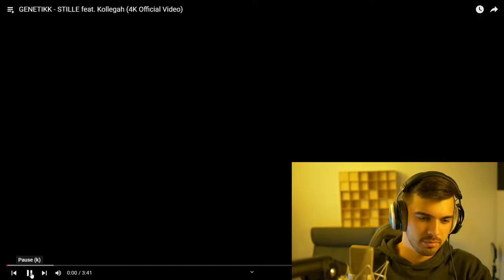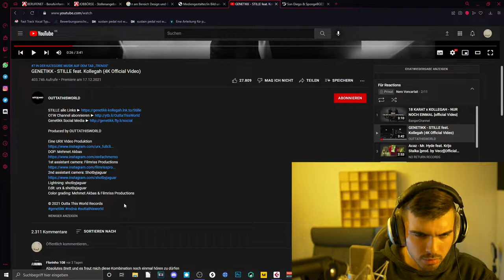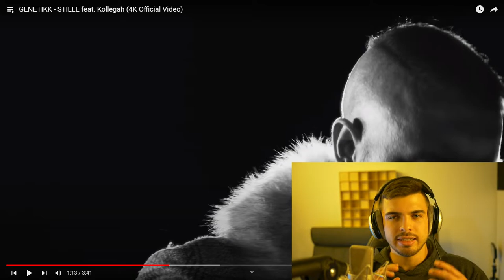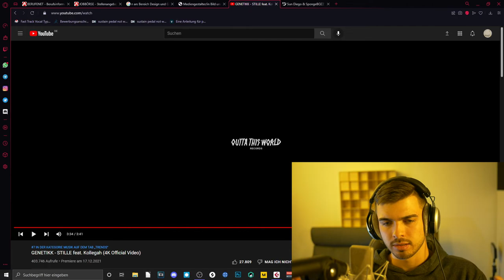Film Noir in Rapform! | LECTER reagiert auf GENETIKK feat. KOLLEGAH - STILLE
▬Inhalt▬▬▬▬▬▬▬▬▬▬▬▬

In diesem Video reagiere ich auf den neuesten Song von Genetikk mit einem übertriebenen Feature. Viel Spaß!

Ich bin Rapper und lade hier regelmäßig Songs hoch. Dabei produziere ich meistens alles selbst. Falls du ein Fan von fortgeschrittener Raplyrik bist, bist du hier genau richtig!

▬ Social Media ▬▬▬▬▬▬▬▬▬▬▬▬

lecter_official_/?igshid=15blwiwv0fg9z